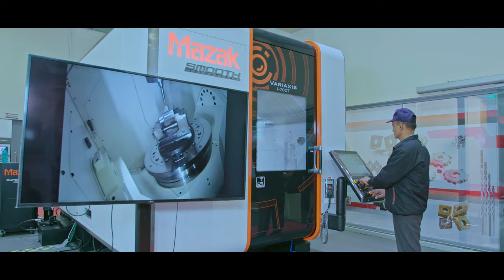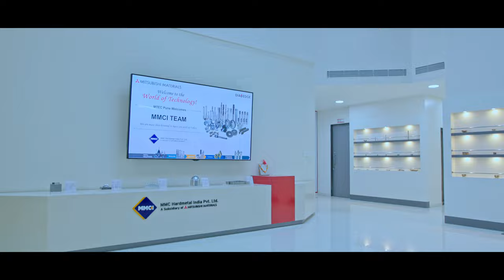Mitsubishi Materials - Corporate Film (Director's cut)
Created By,
SGN Entertainment (P) Ltd
Ad Films Makers | Corporate Film Makers
Agency & Production House : SGN Entertainment (P) Ltd
Director: Samarth Naik
Cinematographer : Kiran Hampapura
Editor : Varun Kumar
DI Colourist : Tom Jose
DI : Pixelframes VFX Studio
Creatives : Samarth Naik & Team
Camera Assistants : Pranesh.
Lights & Generator: Balakrishna Baramati unit
Ad Film Makers Bangalore hyderabad Chennai Pune
Corporate Video production Bangalore Pune Chennai
Corporate Video production Company Bangalore Pune Chennai
Ad film production Bangalore Pune Mumbai Surat
Ad films bangalore Surat Pune
Corporate Film Makers bangalore